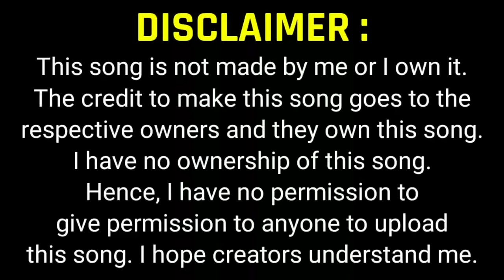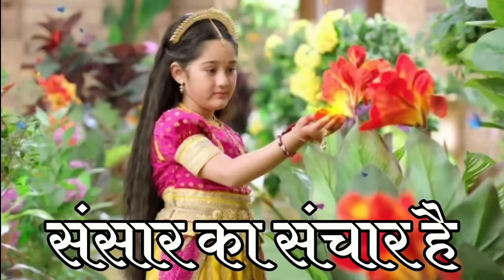[Clear] Sansar ka sanchar hai vaishno mata FHD song with lyrics | Jag janani maa vaishno devi (song)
Real content owner - Novi Digital Entertainment Pvt. Ltd
Content credits - Novi Digital Entertainment Pvt. Ltd

Notice: I am not the actual owner of this content, the credit of this content goes to their original owner which I mentioned in the first lines of this description. Hence don't ask to me for permissions of this content. I am just adding lyrics to it, to make it readable. I hope that owner understand me and don't take a strict action against me...

Singer : Madhushree Bhattacharya

We proud to give clear version of song Sansar ka sanchar hai vaishnomata song with lyrics!
“This is Vaishnodevi soundtracks - 01.”
So, From here, we decided to upload songs from serials Jag janani maa vaishnodevi and Radhakrishna, so that, with knowledge you can get bhakti of bhagwan and strongly keep walking on road of spirituality... So stay tuned, more amazing songs from those serials are coming!